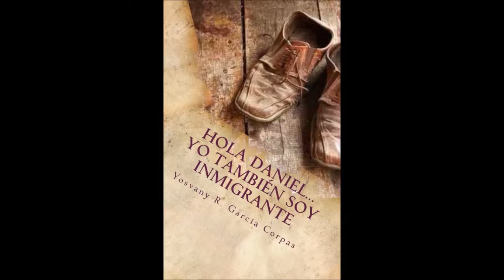EL LIBRO DE LA SEMANA DEL 26 DE ENERO DE 2018 DANIEL YO TAMBIÉN SOY INMIGRANTE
EL LIBRO DE LA SEMANA DEL 26 DE ENERO DE 2018 DANIEL YO TAMBIÉN SOY INMIGRANTE, YOSVANY GARCÍA